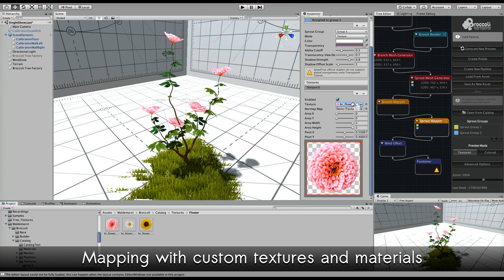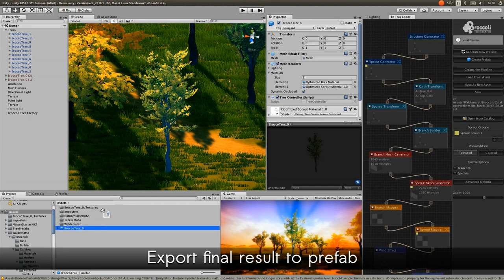Broccoli Tree Creator v1.2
Broccoli Tree Creator Unity Editor extension  v1.2
Now with editable branches using bezier curves!